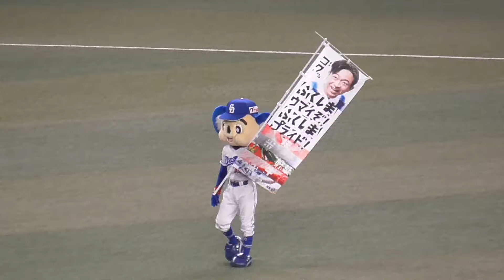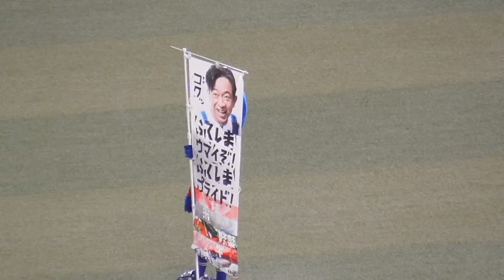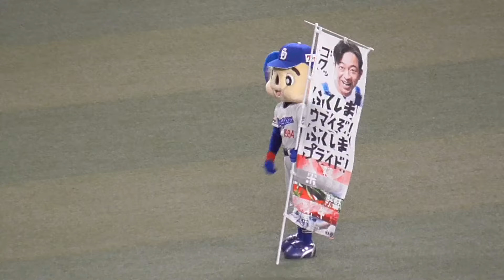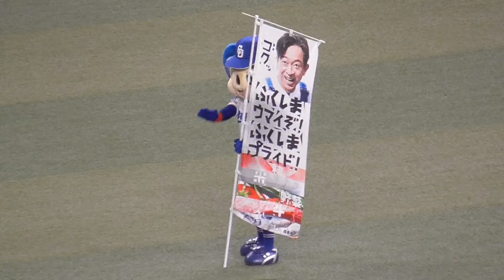バンテリンドーム初のフィールド芝広告に気づくドアラ スタメン発表をファンと一緒に盛り上げる 中日ドラゴンズVS東京ヤクルトスワローズ オープン戦 2024/03/02